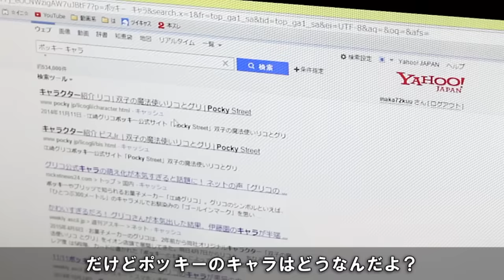トッポ派のシェハピｗｗｗｗｗｗｗｗ